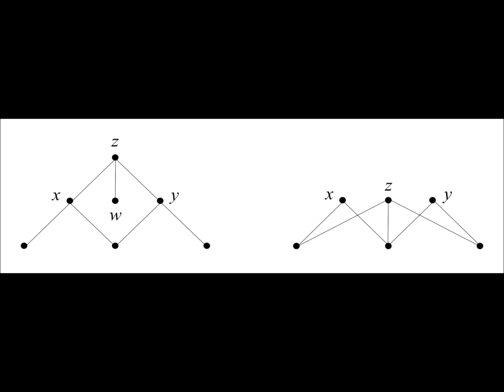Mereology et al.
I apologize for the shitty recording quality and the cuts.  I got Windows 10 and the sound recorder I was using didnt allow me to recorder while the program was minimized.  We discuss mereology with Derezzed...shit goes down. Enjoy this shit!